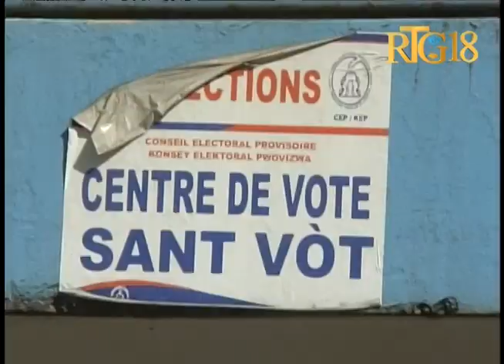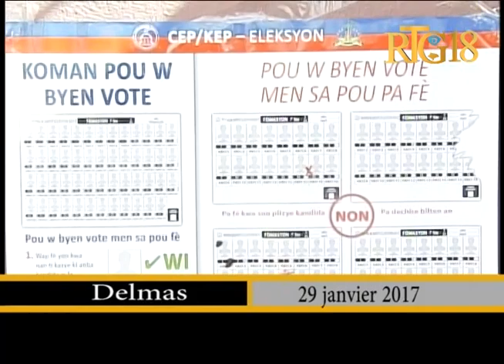Haiti.- Déroulement des élections locales et du second tour des législatives partielles.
Dimanche 29 janvier 2017.- Déroulement des élections locales et du second tour des législatives partielles.